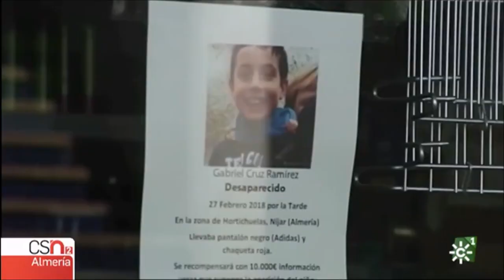Búsqueda Gabriel Cruz. Información emitida 21:00h 06/03/18